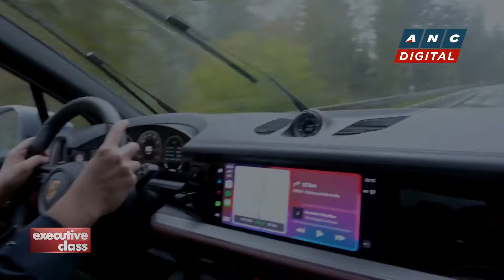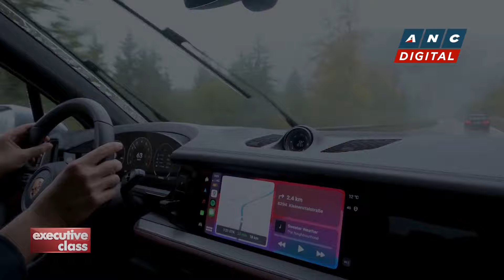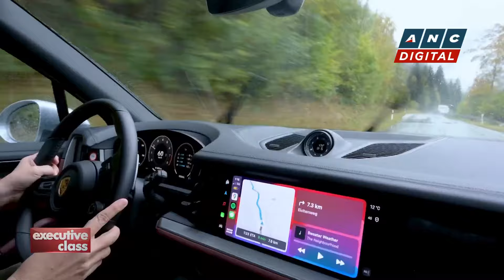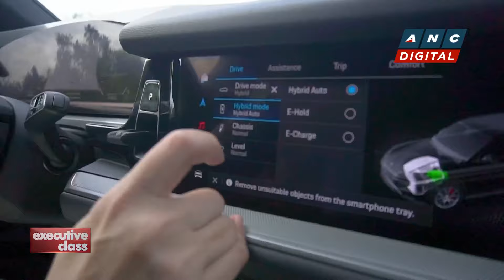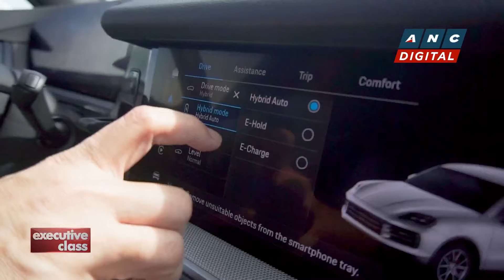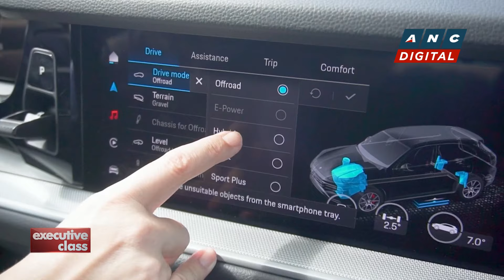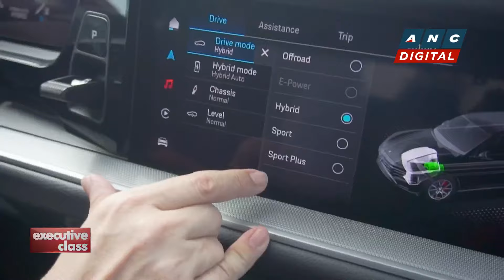Executive Class: Driving around Baden-Württemberg with Porsche Cayenne | ANC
Executive Class: David Celdran goes on a drive around the forest, roads, and countryside of the Baden-Württemberg region in one of the best SUVs of all time, the Porsche Cayenne.